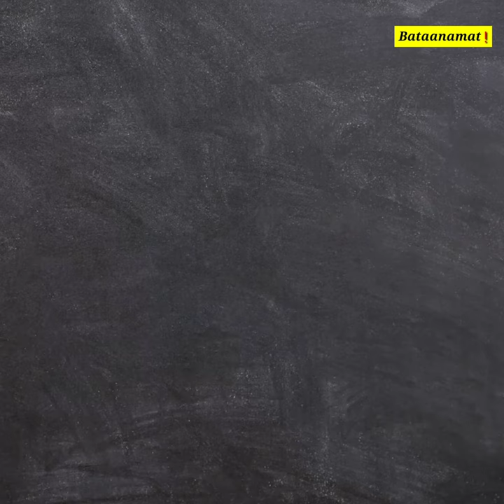कहां गए गिद्ध ?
In the 1980s, the number of white-tailed vultures in India was around 80 million (800 million).  Today (2016) their number has come down to less than 40 thousand.  This is the fastest reduction of any bird species in the world, including the dodo.  As we know vultures play a major role in the work of sanitation.  As a result of the extinction of vultures, there has been a sudden increase in the number of rats.  Many more similar results have been observed.  The reduction in the number of vultures has cost about US $ 25 billion for environmental cleanliness by the year 2015